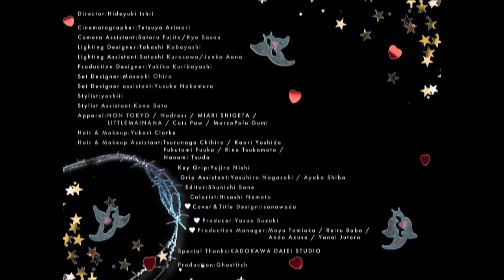GANG PARADE「ソムニウム」Music Video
2023年8月27日(日)デジタルシングル「ソムニウム」配信リリース！

1st EP「The Night Park E.P.」
2023年11月15日 (水)リリース

WPCL-13520 / ¥2,200(税込)

【収録内容】
1. Träumerei（歌唱：GANG PARADE）
2. Sweet Dreams（歌唱：キラ・メイ／キャ・ノン／ナルハワールド／アイナスター）
3. ソムニウム（歌唱：GANG PARADE）
4. †ENDLESS NIGHTMARE STORY†
（歌唱：ヤママチミキ／ココ・パーティン・ココ／テラシマユウカ／ユイ・ガ・ドクソン／月ノウサギ／チャンベイビー）
5. Gangsta Vibes（歌唱：GANG PARADE）
6. アイシテ（歌唱：ユメノユア／キャン・GP・マイカ／カ能セイ）
7. 涙は風に、思いは歌に（歌唱：GANG PARADE）
8. ミラージュ（歌唱：ユメノユア）※Bonus Track

GANG PARADE are